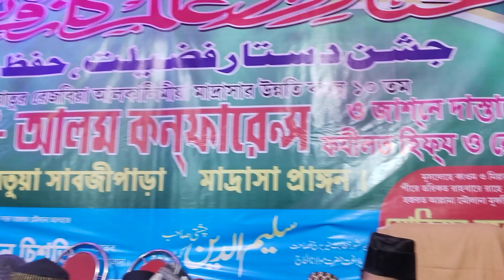Syed Mufti Muqim ur Rahman@Ratua &Malda West Bengal